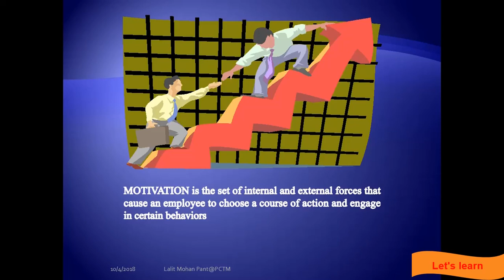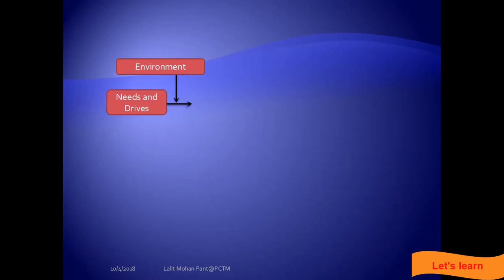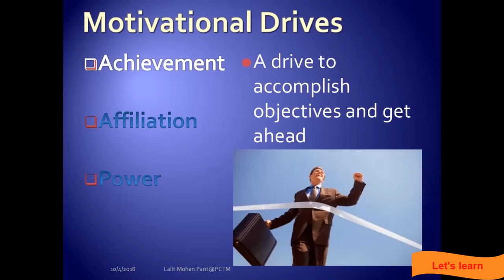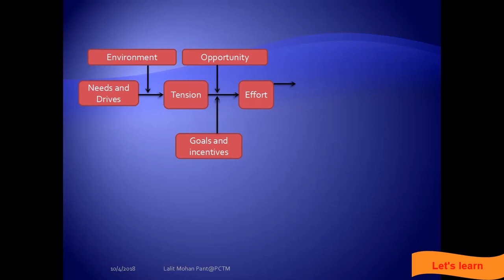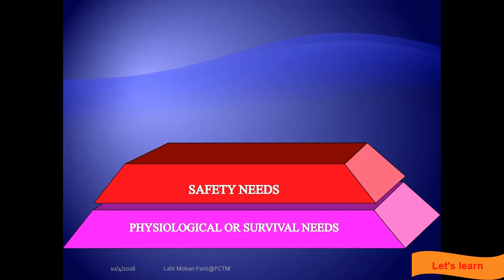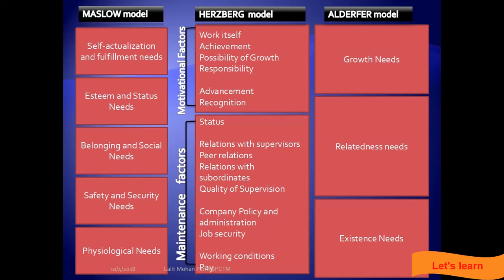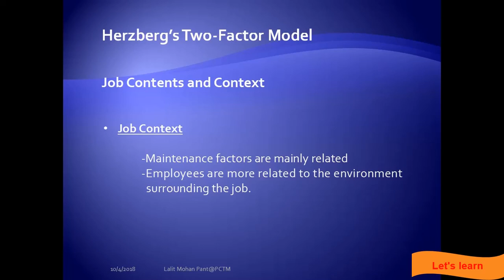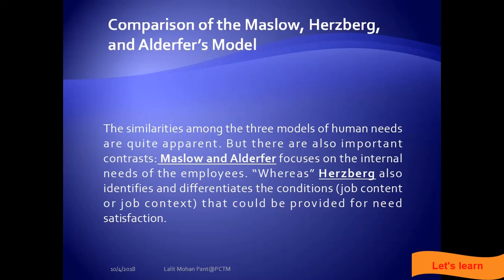Motivational Theory WELL EXPLAINED IN HINDI || In Organizational Behavior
motivation in organizational behavior here i try to cover up the most part of motivation therory here we cover maslow model also herzberg and alderfer model so pls like and subsribe to our channel

sample of model we discuss are:
AND THE TOPICS
1.Herzberg’s Two-Factor Model,

Maintenance or Hygiene Factors,

Their presence generally brings employees only to a neutral state.

The factors are not strongly motivating,Alderfer’s E-R,G Model,

Growth Needs,Effects of Maintenance & Motivational Factors,Herzberg’s Two-Factor Model,

Job Context,-Maintenance factors are mainly related,

-Employees are more related to the environment    surrounding the job.,

Intrinsic and Extrinsic Motivators,Extrinsic Motivators,

Interpreting the Two-Factor Model,

Comparison of the Maslow, Herzberg,

and Alderfer’s Model
FOLLOW US ON THIS